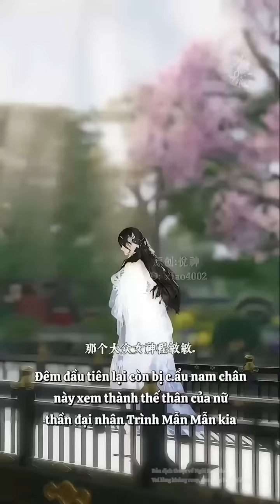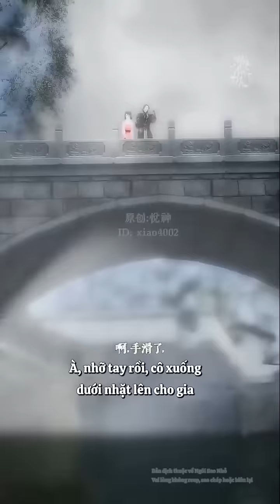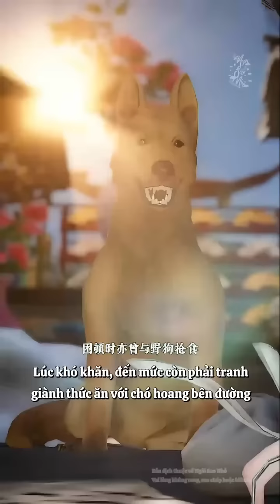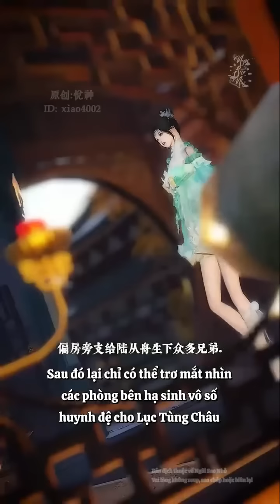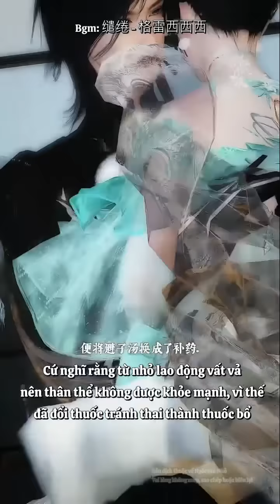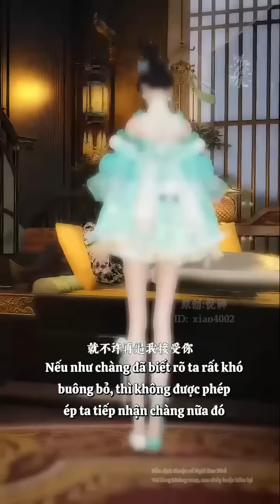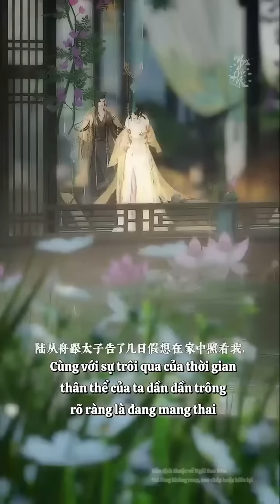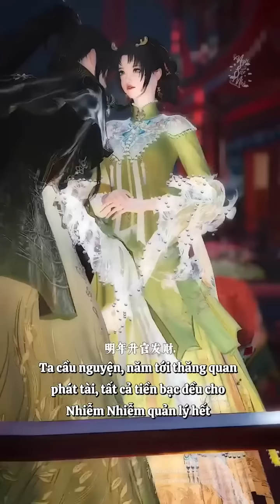Review phim : Kiều sủng liên hoa (Full)